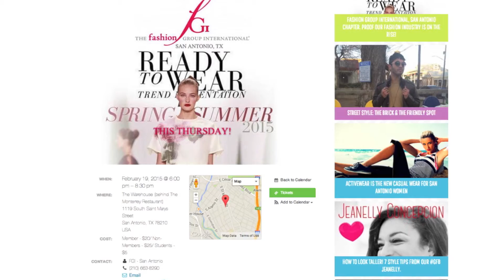FASHION EVENT PICK OF THE WEEK FEB #3